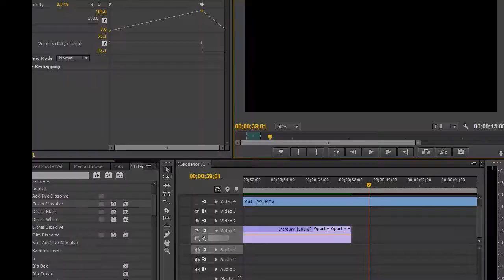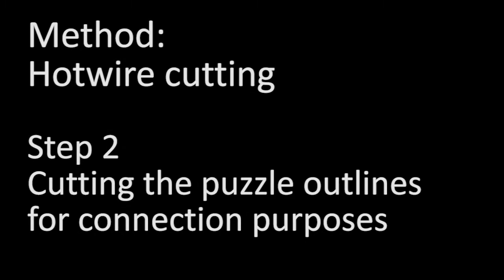Puzzle - Curved Styrofoam Wall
A ruled surface used as a reference for generating 3d puzzles, by making a Grasshopper algorithm. Fabrication process done by means of industrial robot ABB IRB 140 application, using a hot-wire to cut the styrofoam into adequate pieces.

Digital Design Center
Chair for Theories and Interpretations of Space in Architecture and Urban Planning, Department of Architecture and Urban Planning, University of Novi Sad, Serbia

MSc Marko Jovanovic
PhD Bojan Tepavcevic
PhD Vesna Stojakovic

Chair for Mechatronics, Robotics and Automation, Department of Industrial Engineering and Management, University of Novi Sad, Serbia

PhD Mirko Rakovic
PhD Branislav Borovac